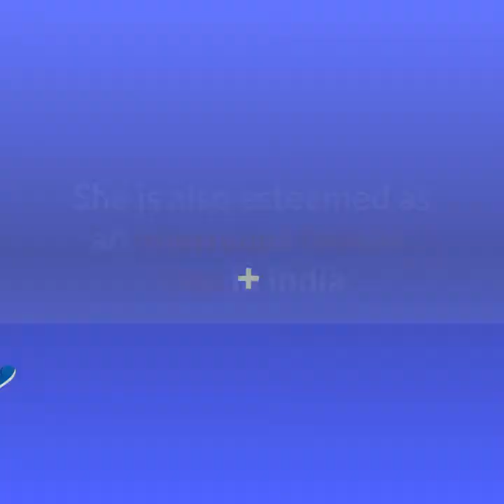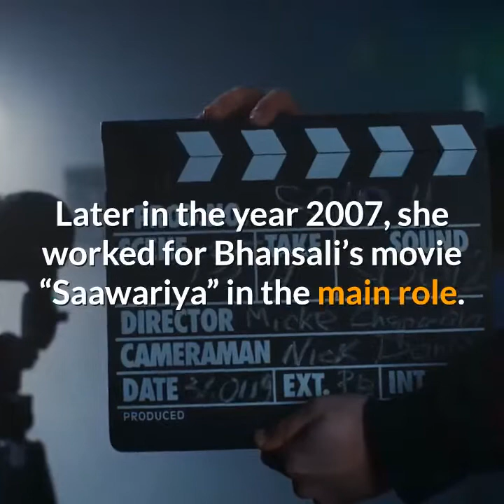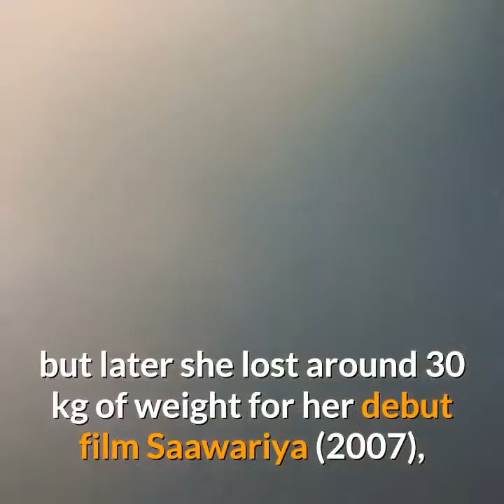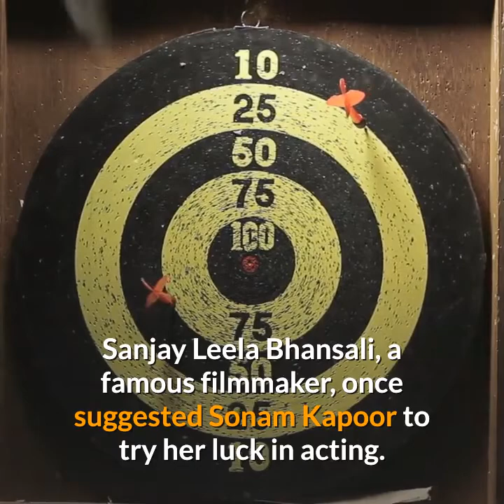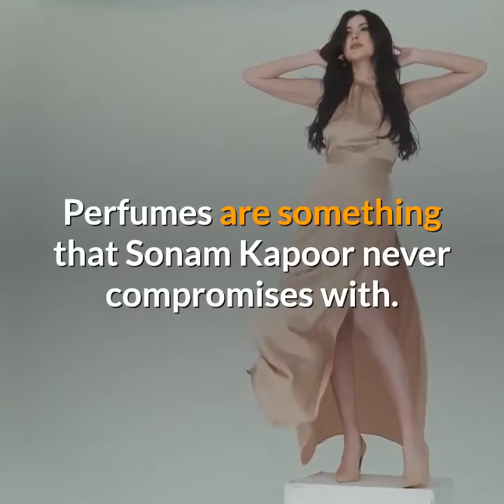sonam kapoor age, income, lifestyle, biography and boyfriends 2020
Sonam kapoor is a well-known actress of Bollywood film industry and daughter of a legendary actor Anil Kapoor. She hailed from a Bollywood family though she doesn’t need her father’s name to stand out in Indian film industry. Sonam Kapoor has built her own recognition in Bollywood with several megahit movies. She is also esteemed as an enormous fashion icon in India and was a brand ambassador for L’Oreal Paris in the past.

Sonam Kapoor was born in Mumbai, India on 9th June 9, 1985. She is the daughter of famous Bollywood actor Anil Kapoor and former designer and model Sunita. Sonam has 2 siblings, one brother named Harshavardhan Kapoor and a sister named Rhea Kapoor. She completed her studies from Arya Vidya Mandir School. In her early years, she exposed her interest in Latin dance, basketball and Kathak music.

Sonam Kapoor was highly fascinated about becoming a director and writer. She also pursued her career in arts and theater at United World College of South East Asia in Singapore. Sonam always desired to work behind camera and be a primary part of the movie ‘crew’. On her father’s recommendation, Sonam Kapoor also worked as an Assistant Director for Sanjay Leela Bhansali’s movie ‘Black’ in the year 2005.

Later in the year 2007, she worked for Bhansali’s movie “Saawariya” in the main role. Her second movie came in the year 2009 where she worked with the famous actor Abhishek Bachchan in ‘Delhi 6’. In the year 2010, Sonam Kapoor was being regarded as a superstar after her 2 megahits, “Ayesha” and I Hate Love Story”. In the same year, she was included in Forbes list for 100 most famous Indian superstars.

In the year 2014, the movie Khoobsurat was a mild success on Indian box office. Afterward, Sonam Kapoor played the leading role of a princess in the movie “Prem Ratan Dhan Payo” which was considered amongst one of the top grossing movies in Bollywood. For the movie Neerja, she got a number of critical acclaims and even received National FilmFare Award for it.
Facts You Never Knew About Sonam Kapoor!
Sonam Kapoor was born in Mumbai to a Punjabi father and Sindhi mother.
She has been suffering from diabetes since her teenage and has to follow a strict diet routine and a daily insulin injection to stay healthy.
Sonam’s weight was around 90 kg, but later she lost around 30 kg of weight for her debut film Saawariya (2007), opposite Ranbir Kapoor.
She vowed not to marry an actor.
She had a fight with her co-actor Abhay Deol during filming Aisha, after which, they both decided not to work together again in future.
Sonam Kapoor is really fond of dancing. She always loves to show her dancing talents. Furthermore, she is proficient enough in classical dancing.
She is exceptionally fit now. Though, at one time when Sonam was not fit. Her ex-boyfriend created some unfriendly comments regarding her weight and she ultimately had to break off her relationship.
Sonam is a superstar kid; we all are familiar with the fact that the life of a celebrity kid is just like a bed of roses. Although, she always prefer to take this matter in her own hands.
Sanjay Leela Bhansali, a famous filmmaker, once suggested Sonam Kapoor to try her luck in acting. Prior that Sonam has done the job of an assistant director for Sanjay.
We all are familiar with the fact that Arjun Kapoor and Sonam Kapoor are cousins. Though, not all of us are cognizant of the fact that, Ranveer Singh is also her cousin.
Perfumes are something that Sonam Kapoor never compromises with. Her most favorite perfume is Michael Kors.
Sonam Kapoor Education
Qualification: Bachelor's degree in Economics and Political Science

School: Arya Vidya Mandir , Juhu, Mumbai

College: University of Mumbai, Mumbai
University of East London, London
Sonam Kapoor Career
Profession: Actress

Debut TV Series/Movie:

Saawariya (2007)
Salary: 2-3 crore/film (INR)

Family & Relatives
Father: Anil Kapoor

Mother: Sunita Kapoor

Brother(s): Harshvardhan Kapoor

Sister(s): Rhea Kapoor

Marital Status: Married

Husband/Boyfriend: Anand Ahuja

Son(s): N/A

Daughter(s): N/A

Ex Boyfriends:

Sahir Berry
Punit Malhotra
Sonam Kapoor Favorites
Hobbies: Reading, shopping, playing video games, writing, collecting paintings

Favorite Actor: Anil Kapoor, Akshay Kumar, Shah Rukh Khan, Leonardo DiCaprio, Ryan Gosling, Johnny Depp, Christian Bale

Favorite Actress: Nutan, Waheeda Rehman, Meena Kumari, Priyanka Chopra, Rani Mukerji, Madhuri Dixit, Maggie Gyllenhaal, Monica Belluci, Marilyn Monroe, Audrey Hepburn

Favorite Food: Pav Bhaji, Tandoor Crab, Chicken with Ginger and Potatoes, Mustard Fish, Cholar Dal, Pork Belly Bun, Dahi Batata Puri, Chocolates

Favorite Destination: Rome, New York, Paris, London